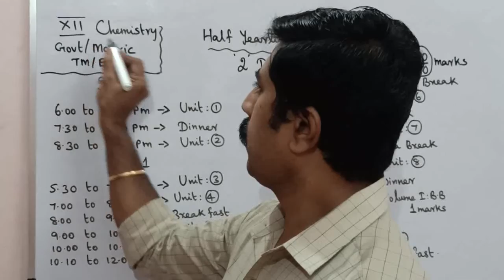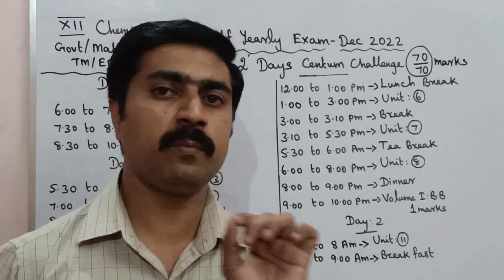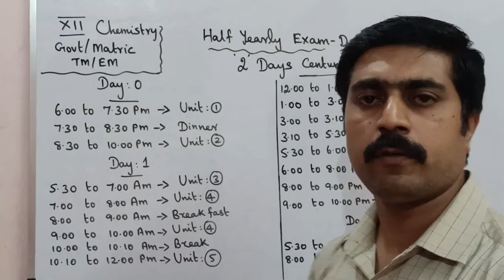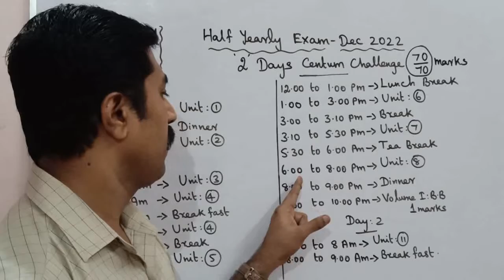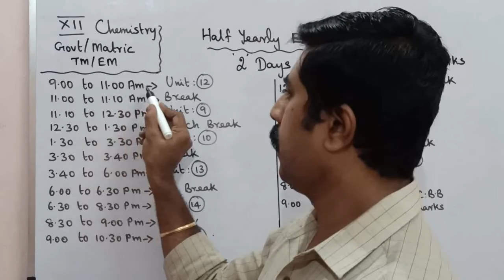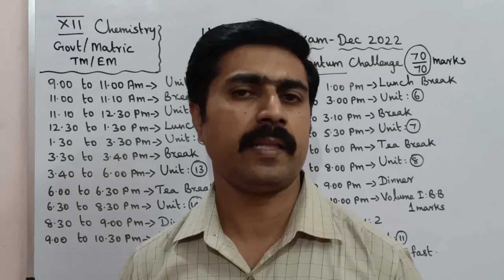12 Chemistry|2 Days|Centum Challenge|half yearly exam - Dec 2022|time table|sky physics